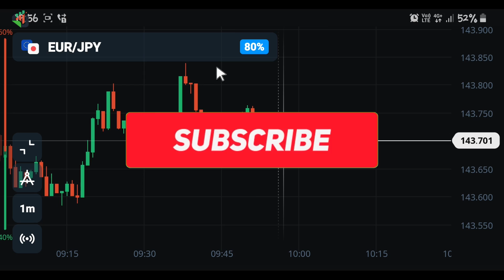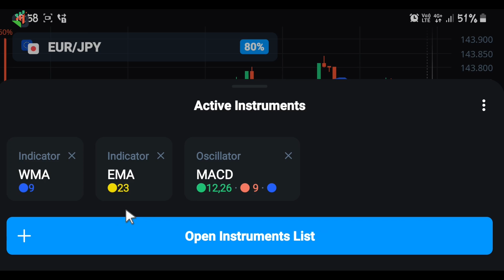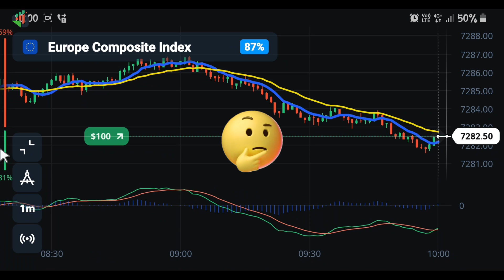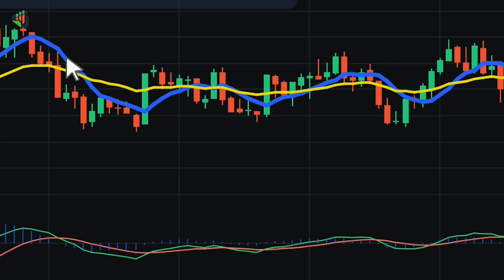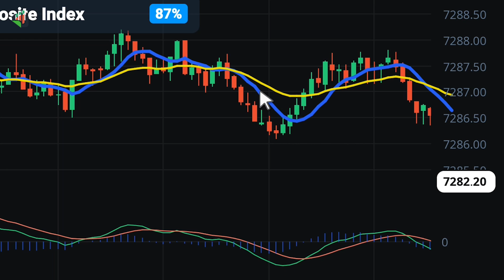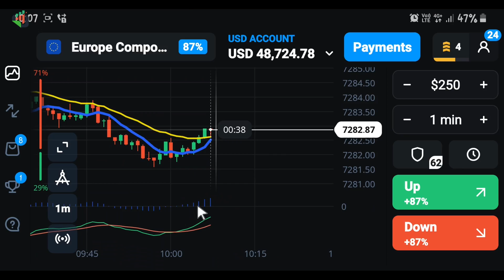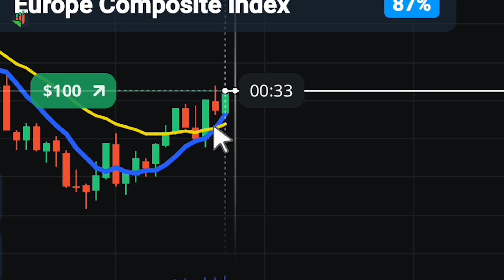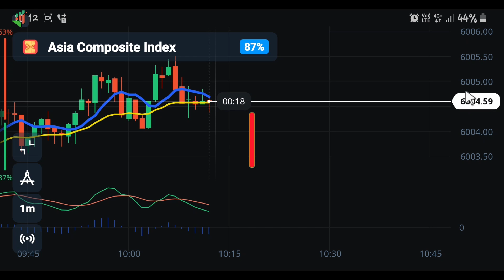Olymp Trade Strategy | Olymp Trade Strategy For Beginners 🔥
✅Support 24/7

TOPIC COVERED

1 minute scalping strategy,
1 minute trade strategy,
100 win rate trading strategy,
binary options,
rk trading
olympic trade
olymptrade
olymp trading
olymp trade
rk traders
rk trading
binary trading
ema strategy
ema trading